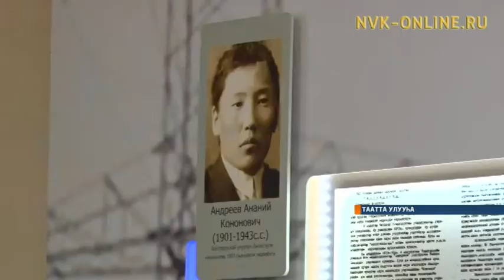Ытык Күөлгэ саҥа улахан кыамталаах хочуолунай үлэҕэ киирдэ